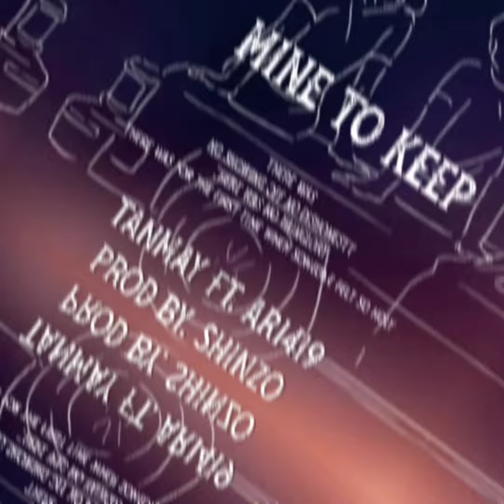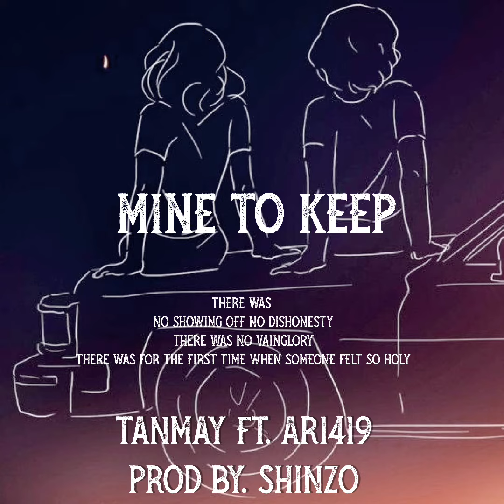Mine to Keep - Tanmay ft.Ar1419 (Prodby- Shinzo) [Official Video]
Vocals by - Tanmay and Ar1419
Mix and Mastered by - Shinzo
Lyrics by - Tanmay and Ar1419
Do Follow the Artist

Lyrics
Prehook
girl your love is mine to keep ya
being with you is what makes it deep ya

Verse-1
all the time I spent with ya
is the best time of my life
every pic I post on insta
your way of talking is
what's keeping me with you and
when you pass a smile at me
feels like and I love you

Chorus-
being with you is what makes a Deep ya
tell a task a kilometre leap ya
thing will not change you're too sweet ya x2
Rap-
Back to the time when these all were playing games
Telling to many boo will get you the fame

But from beginning I believed in one lyf one boo cause that's wht a real gentleman do

Ayoo

Rebellious girl never had my attention
All I want someone with pure intention

So the day u walked my life
I knew it won't be temporary cause everything we did for eachothers was so pure with no mercenary

I don't have the words to express who you are for me
I'm trying my best but I know these bars are not enough to discribe who you are for me

I want to thank your mama for giving you birth you filled my life with prosperity never meet a woman who feel so escetic

Verse-2
remember the time in school
when we were just two good friends
all the guys got jealous of me
when I once holded your hand
they tried to come between us
doing things to put me down
but then you shouted leave us alone
like you truly announced that

Chorus-

thing will not change you're too sweet ya